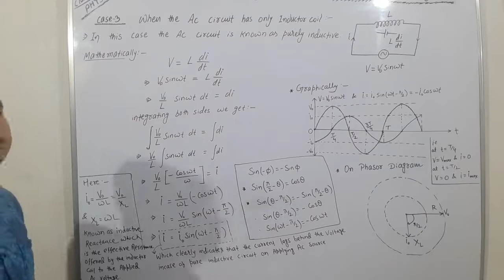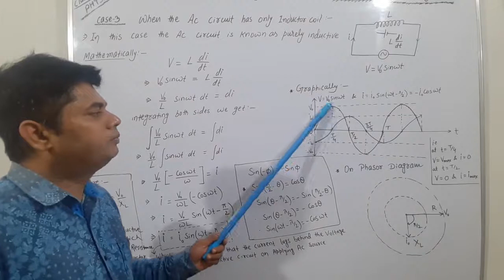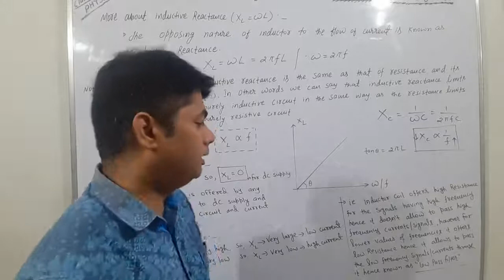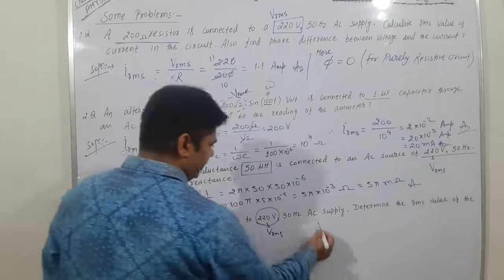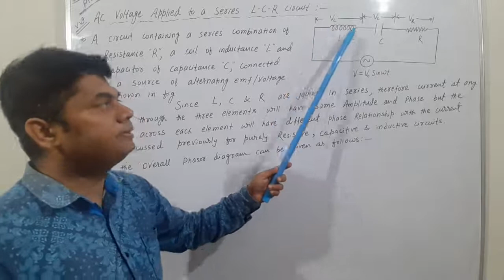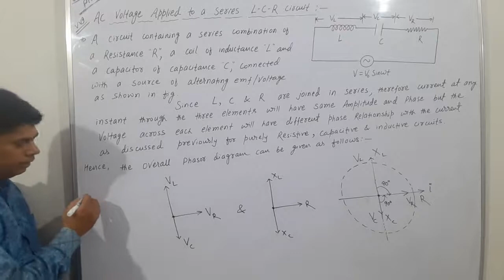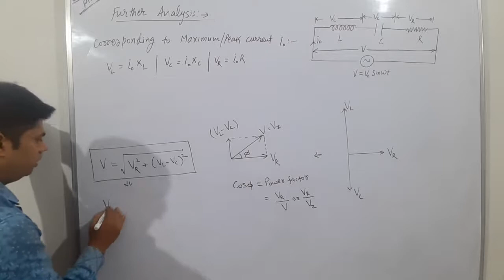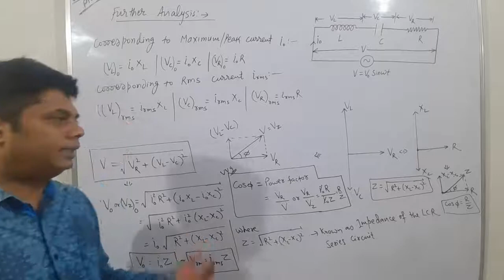ALTERNATING CURRENT LEC-4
Inductive and LCR series circuit